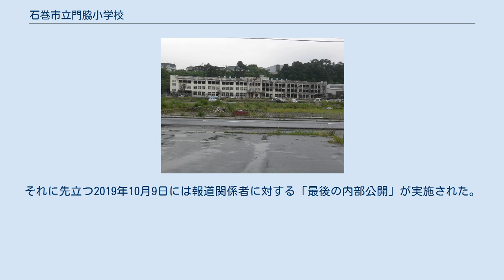石巻市立門脇小学校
宮城県の公立小学校_(廃止)
石巻市立門脇小学校（いしのまきしりつ かどのわきしょうがっこう）は、宮城県石巻市門脇町にあった公立小学校である。
東日本大震災における適切な避難が評価された。
 東日本大震災により門脇小学校学区内の人口が減少し、今後も人口増加が見込めないため2015年をもって門脇小学校を閉校し、石巻小学校と統合することとなった。
 学区は以下の通りである。
 なお、2020年11月14日現在においては統合先である石巻小学校がこれらの学区を担当している。
 公立中学校であれば石巻市立門脇中学校へ進学。
 由利徹（喜劇俳優） 辺見庸（作家・ジャーナリスト） 涼風真世（女優・声優・歌手　元宝塚歌劇団月組トップスター）※小学二年生まで在籍 2011年3月11日に発生した東日本大震災によって被災した。
震災当日、一部の生徒は下校していたが校内には240人の生徒が残っていた（全校生徒300人）が、地震直後より教師の誘導の元に裏山に登らせた。
一旦下校して戻ってきた人数を含めて275名の生徒が裏山に登った。
 生徒の保護者らも迎えに学校に来ていたが、『いちいち確認できない』として保護者も山に登らせた。
校舎には新たに避難してくる人を誘導するために4人の職員が残っていた。
やがて住宅や電柱をなぎ倒して津波が押し寄せてきたので、校舎に残っていた40人の住民と職員も急いで裏山に避難した。
 門脇小学校では、かねてより裏山への避難訓練が実施されていた。
そのため、未曾有の大地震があった際の意思決定でも揉めることなく、教師・生徒・保護者に至るまでスムーズに行われたと考えられる。
 学校のある地区での津波の高さは6ｍを超えた。
校庭に停めてあった保護者の車を含め、多数の自動車が流された。
やがて漏れ出したガソリンが引火して校舎は炎に包まれた。
津波と余震のために消火活動は出来ず、火災は3日間継続した。
生徒らは4カ所の避難所に分かれて生活した。
 震災では在校していた生徒は全員無事であったが、既に下校していた生徒のうち7名が死亡した。
適切な避難が出来ずに過半数の生徒が死亡した石巻市立大川小学校とは対照的な結果となった。
 被災した校舎は損傷が酷く放棄された。
震災遺構として保存し、教訓を後世に伝えるべきという声もある一方、門脇町の住民には、早期の解体撤去を望む声も多かった。
2013年時点で、既に多くの被災建築物が解体されていたものの、校舎については震災遺構として部分的な保存が図られることとなった。
保存場所は同校跡地または南浜地区に整備予定の復興祈念公園となる予定である。
校庭は近隣の学校が運動場として使うため、2013年現在整備が進んでいる。
 石巻市は2019年度より8億5000万円をかけて整備を実施し、校舎は中央部の6教室分のみを残して解体の上、残部は補強を実施する（観察棟を設けて整備後も内部は非公開）。
特別教室棟と体育館は展示スペースとする。
2020年度末（2021年3月末）までの完成を目指すとしている。
中央部を除く解体は2019年12月に着手され、2020年2月までにほぼ完了した。
それに先立つ2019年10月9日には報道関係者に対する「最後の内部公開」が実施された。